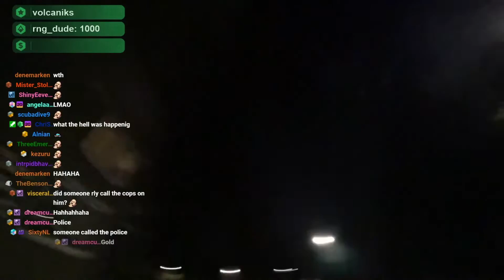Just petting cats and riding my e-scooter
IRL stream with my streaming backpack looking for cats in my neighborhood. I believe the police was called on me because the area I was in seems too remote for a standard police patrol but it was all cool hehe